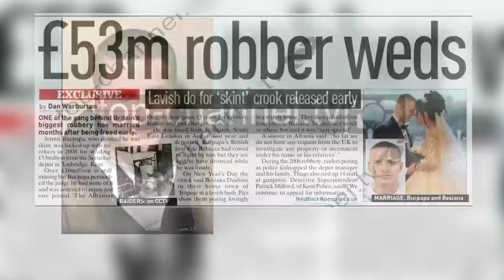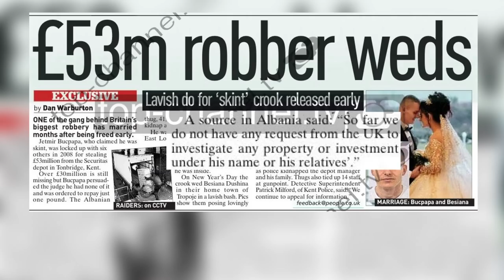Top Channel/ Angli. Martohet Jetmir Buçpapaj, u përfshi në grabitjen 53 milion paund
Gazeta angleze ‘The People’ të cilës i referohet Top Channel shkruan se një shqiptar me origjinë nga Tropoja i përfshirë në grabitjen më të madhe në Britaninë e Madhe, disa muaj pas lirimit është martuar.

Jetmir Buçpapaj u burgos së bashku me bashkë-patriotin e tij Ermir Hysenaj dhe 5 britanikë në vitin 2008 për vjedhjen e 53 milionë paundëve nga depoja ku përpunoheshin paratë cash për bankomatet në zonën Tonbridge në Kent.

Nga 53 milion paund të grabitura policia gjeti vetëm 23 milion. Janë plot 30 milion paund që nuk janë gjetur.

Sipas ‘The People’, Jetmir Buçpapaj i e bindi gjykatës se ai nuk ishte në posedim të asnjë shume stërlinash nga grabitja.

Në të tilla kushte gjykata e urdhëroi të paguante vetëm 1 paund.

41 vjeçari , u dënua me 15 vjet burg për grabitje, rrëmbim dhe armë duke u cilësuar si një prej personave më aktiv në të gjithë këtë grabitje të organizuar sipas gjykatës me një perfeksion dhe disiplinë ushtarake të jashtëzakonshme.

Jetmir Buçpapaj u lirua nga burgu i sigurisë së lartë Belmarsh, në Londrën Juglindore në gusht të vitit të kaluar dhe u deportua më pas në Shqipëri

Gruaja e parë britanike e Buçpapës, Rebecca, ishte zotuar se do t’i qëndronte pranë, por ata thuhet se janë divorcuar ndërsa ai ishte brenda në burg.